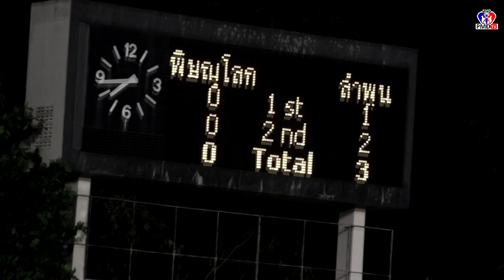PMDTV TAPE 06 : พิษณุโลก TSY เอฟซี 0 - 3 ลำพูน วอร์ริเออร์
บรรยากาศการแข่งขัน 23 มิ.ย.56
พิษณุโลก TSY เอฟซี เปิดบ้านรับการมาเยือนของ ลำพูน วอร์ริเออร์
ผลการแข่งขัน พิษณุโลก พ่ายแพ้คาบ้านให้กับ ลำพูน วอร์ริเออร์ 0 - 3
ที่สนามกีฬากลางจังหวัดพิษณุโลก

Phit*lok Matchday ครบเครื่องเรื่อง พิษณุโลก เอฟซี

Phit*lok Matchday Live แบ่งปันข่าวสาร คุยกันแบบพี่น้อง
รู้ข่าวสารก่อนใครได้ที่นี่

PhitlokMatchdayTV รับชมบรรกาศการซ้อมก่อนการแข่งขัน/
บรรยากาศการแข่งขัน และเรื่องราวต่างๆ ที่เกี่ยวกับทีม
พิษณุโลก TSY เอฟซี